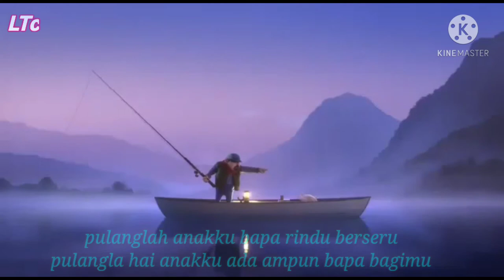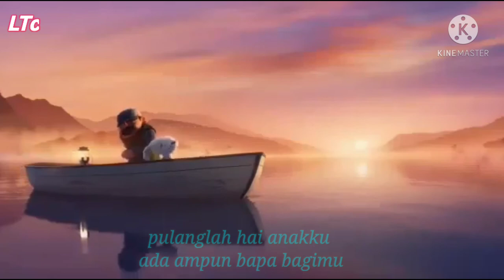Natasha Nikita - Anak bungsu